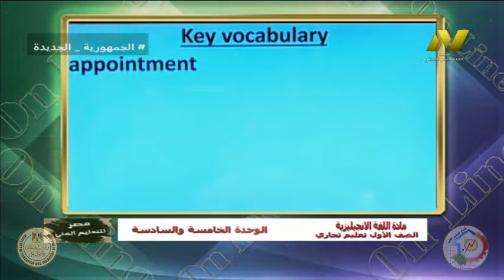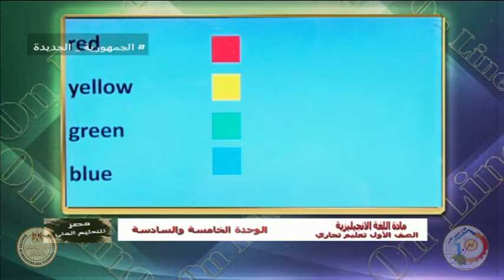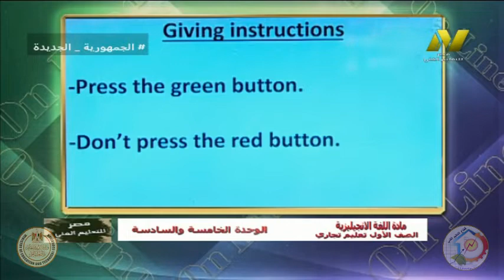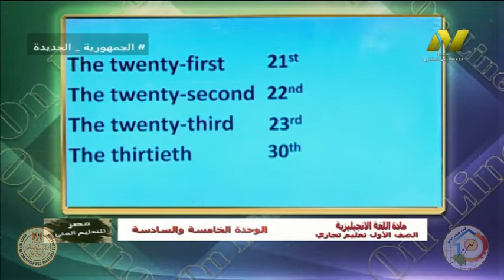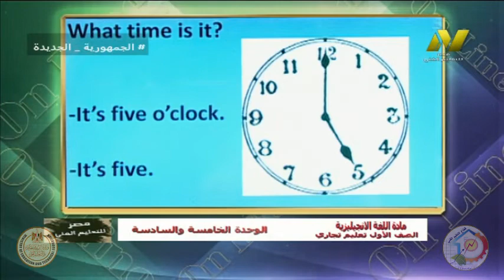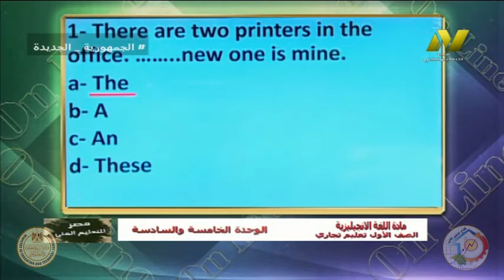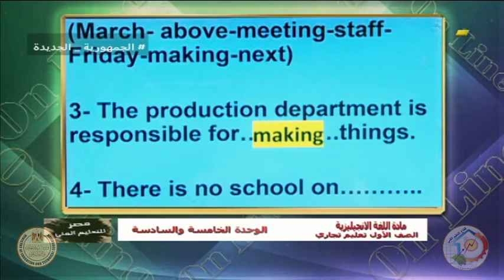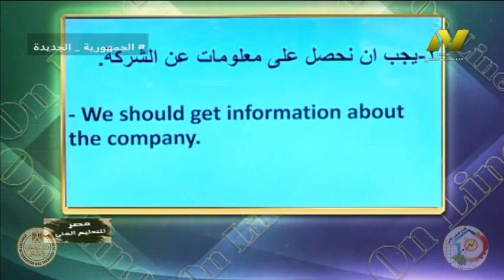الصف الاول تجاري - لغة انجليزية - الوحدة الخامسه والسادسه - ا محمد احمد علي